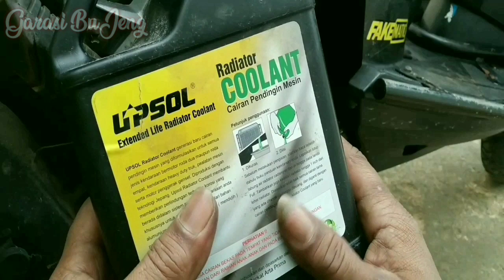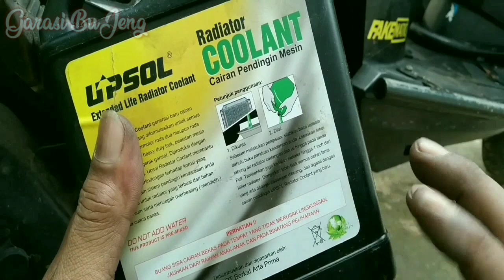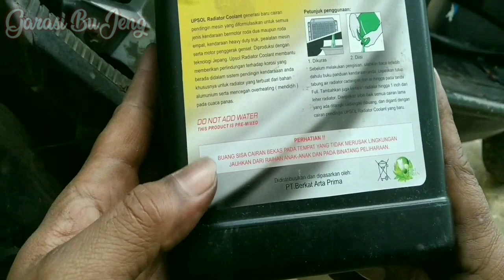PERAWATAN RADIATOR XEON GT125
Semoga bermanfaat
Cara menambah air radiator xeon
support chanel ini dengan like,koment dan sekrep supaya lebih semangat dalam melakukan informasi yang bermanfaat kepada para pemirsa
maturnuwun